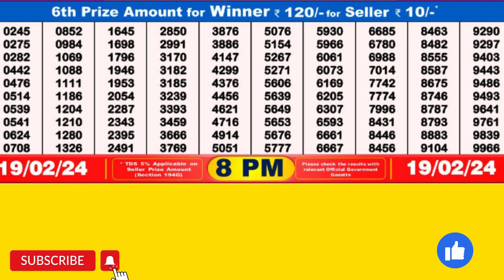DEAR FINCH MONDAY WEEKLY LOTTERY TODAY RESULT 8 PM 19/02/24#latest lottery result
DEAR FINCH MONDAY WEEKLY LOTTERY TODAY RESULT 8 PM 19/02/24,FIRST PRIZE 1 CRORE, DRAW No 47 MRP Rs 6